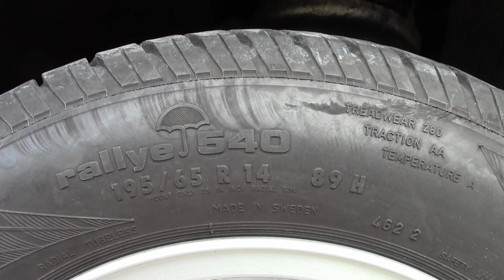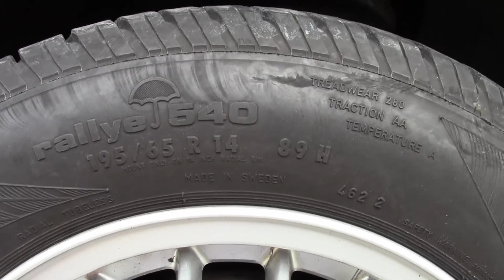AUTOREIFEN ( Bezeichnungen,Profil,Alter Tipps und Tricks)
Das war unser Video "AUTOREIFEN ( Bezeichnungen,Profil,Alter Tipps und Tricks) Hier zeigen wir, wie man die Reifenprofiltiefe leicht kontrolliert und wir erklären außerdem was sämtliche zahlen und Werte auf einem Reifen bedeuten...